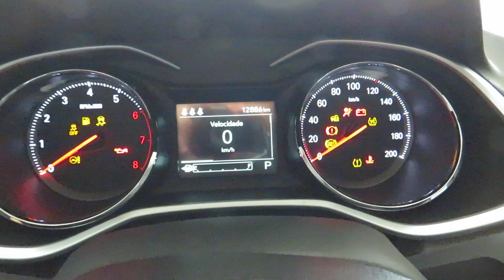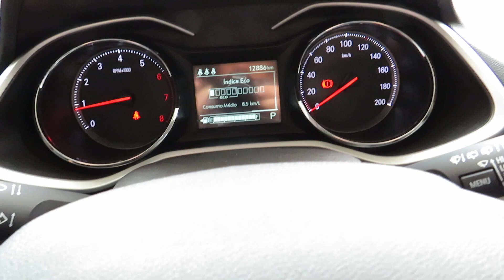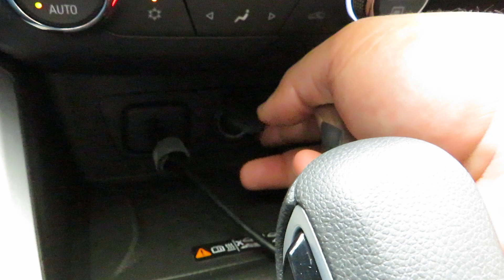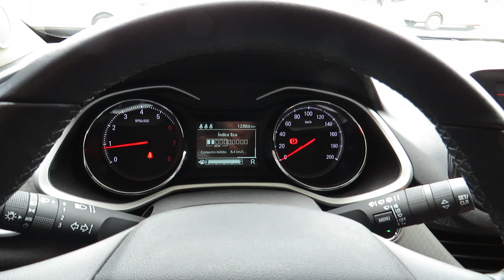Chevrolet Onix Premier 1.0 Turbo (Flex) Automático 2020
Sobre esse carro: NOVÍSSIMO (ÚNICO DONO) BAIXA KM, C/ MANUAL, CHAVE RESERVA, REVISADO E GARANTIA DE FÁBRICA. VERSÃO TOP DE LINHA, MOTOR TURBO FLEX 128cv, CÂMBIO AUTOMÁTICO 6M, BANCOS EM COURO, RODAS LIGA LEVE, MULTIMÍDIA, COMANDOS NO VOLANTE, CONTROLE DE ESTABILIDADE